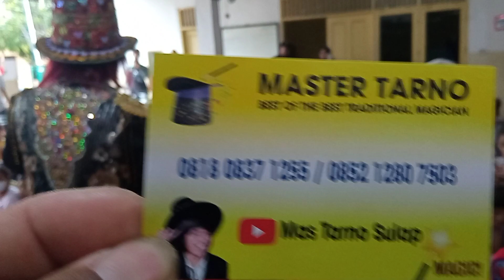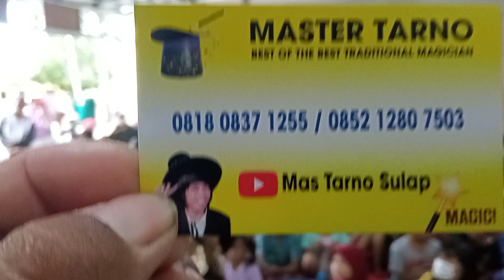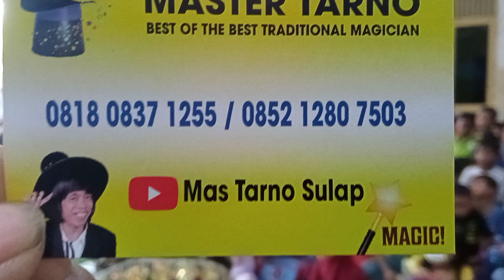Sekretariat RW. 01 Kel Semper Barat